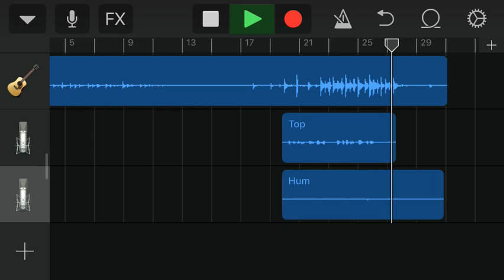SS Cruise ship// tune?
Eeehhhhhhhhh my pals like my music so, I thought I’d post it.

I hope it’s decent,

Also yea it’s not finished.